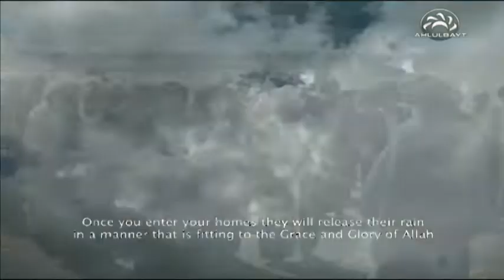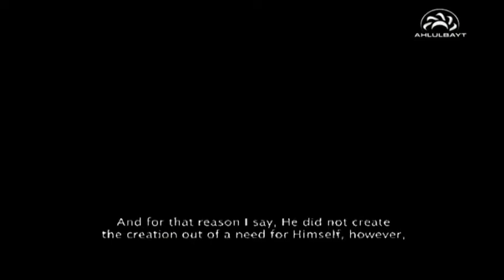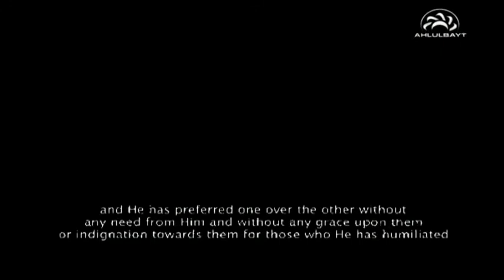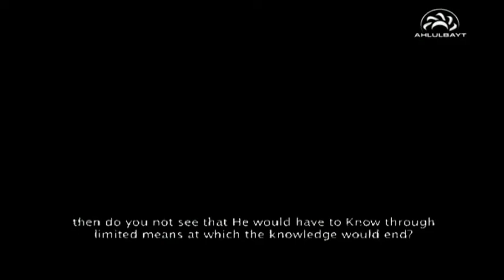The Gate of Sustenance - Episode 9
This spectacular drama endeavours to capture the life events of Imam Mohammed Al Jawad (as) from his birth until his demise.